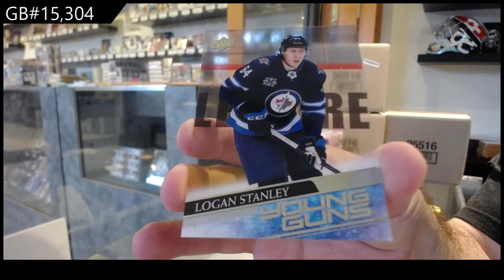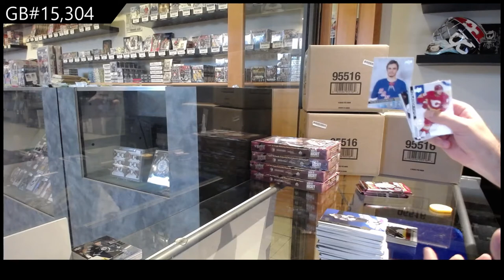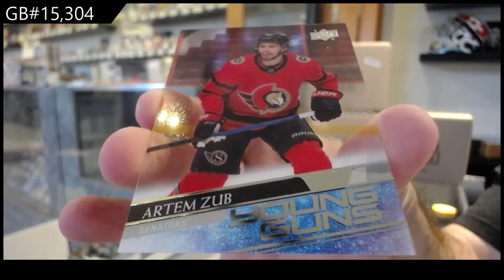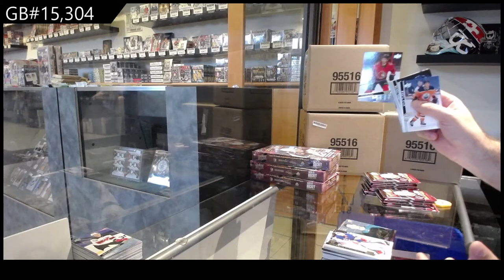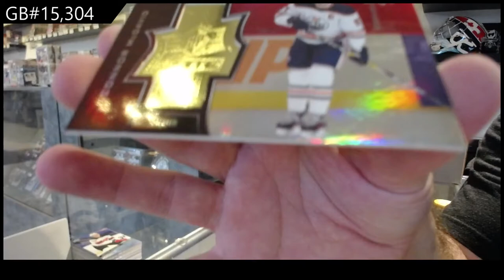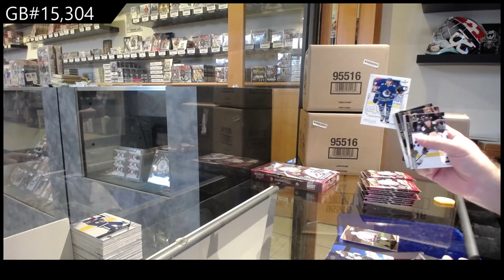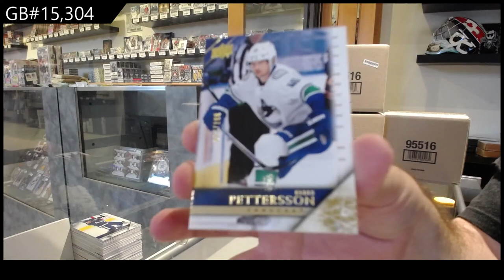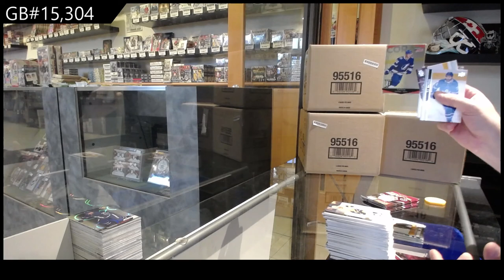20-21 Upper Deck Extended Hockey 6 Box Break - C&C GB #15,304